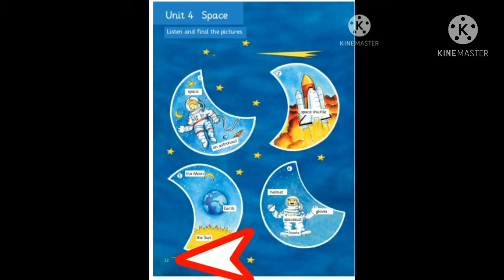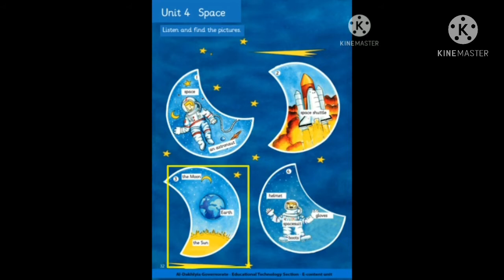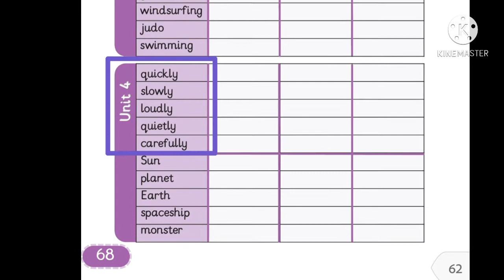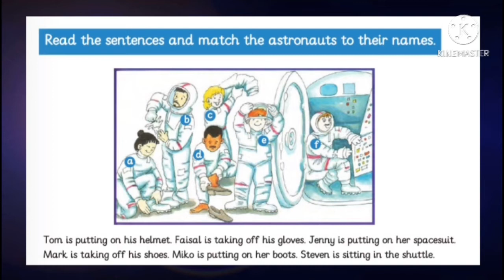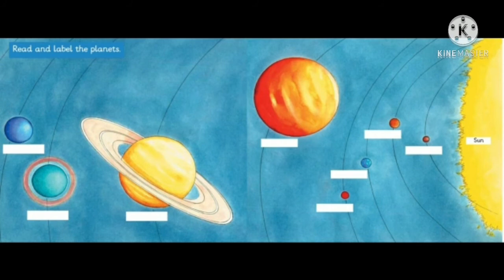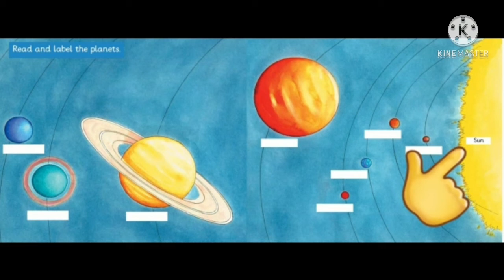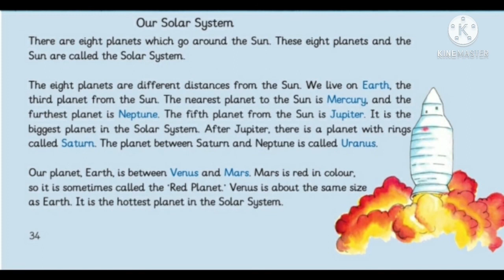Grade 4B- Unit 4 space (L1-3)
This video is for young explorers 👩‍🚀 who wants to discover the space.
You will watch and learn lessons 1-3 of unit 4 space.

Make sure to do the activities.

Good 😌 luck 👋🏼